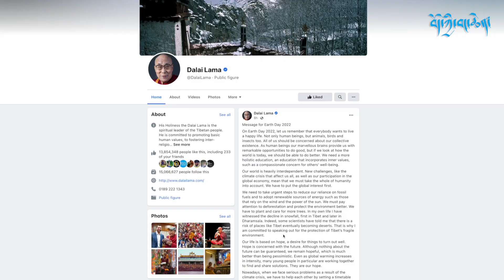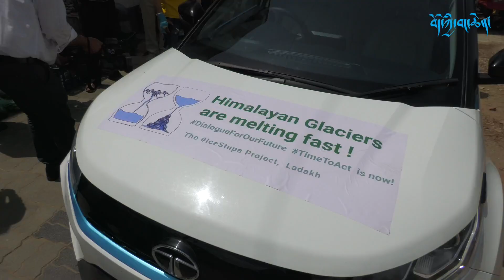ང་ཚོའི་མ་འོངས་པའི་ཆེད་དུ་ཞེས་པའི་ཁོར་ཡུག་སྐོར་ལ་ཆེད་ལས་པའི་ལྷན་ཚོགས། A call to climate Action